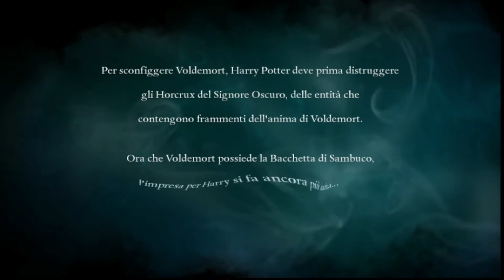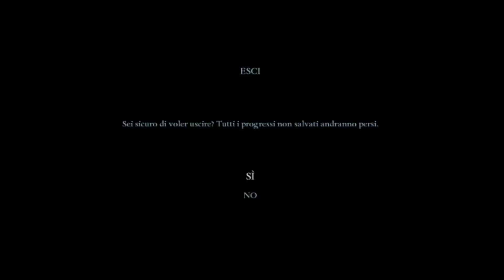Harry Potter E I Doni Della Morte Parte 2 Ep #1 ( Pc Gameplay ITA )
LA MIA ATTREZZATURA PER REGISTRARE VIDEO :
ADATTATORE PER MICROFONO PER APEMANA77